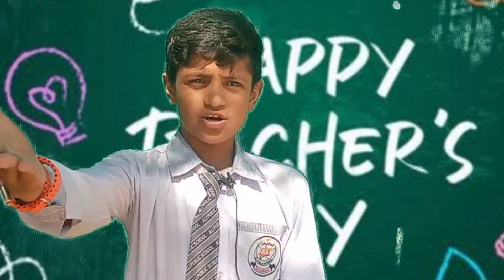"Teacher's Day Elegance: A Fantastic Speech